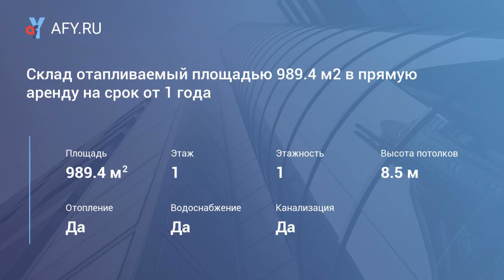Склад отапливаемый площадью 989.4 м2 в прямую аренду на срок от 1 года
Цена: 213 710 Руб. в мес.
Сдается в аренду склад площадью 989.4 м2 в прямую аренду на срок от одного года, с предоплатой в 1 месяц. Минимальный срок аренды 11 мес. Склад располагается в 1-этажном производственно-складском комплексе класса C, предоставляется юридический адрес.
Склад располагается на 1 этаже, высота потолков 8.5 м, бетонный пол. Внутри типовой ремонт, вход в помещение - отдельный со двора, общая площадь здания 989.4 м2, здание построено в 1993 году, участок находится в собственности, здание полностью функционирует.
На складе есть электричество, общей мощностью 350 квт, есть вода и канализация, вентиляция - естественная, автономное отопление, гидрантная система пожаротушения, ворота на нулевой отметке